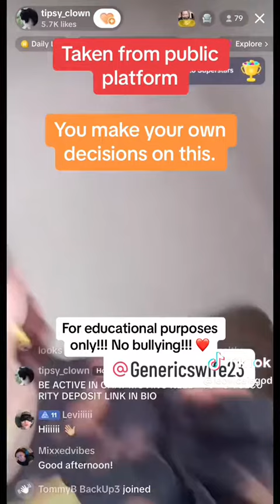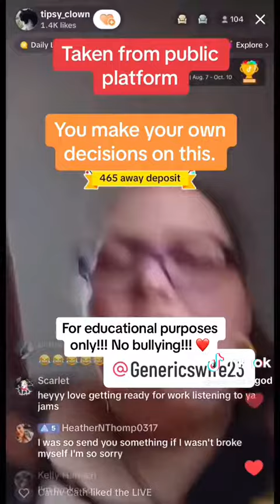kimberlypeters everyone loves her and enabling her and supports her and sticks up for the bully